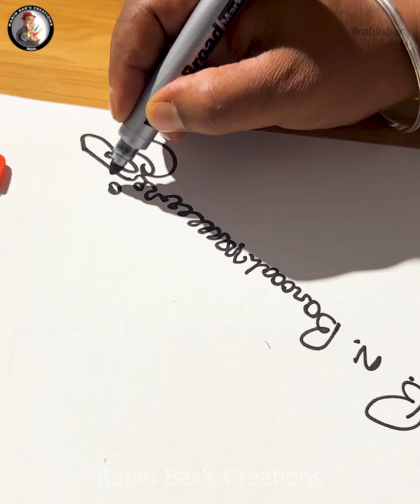Signature painting from the signature of B.NBarooah in Kolkata